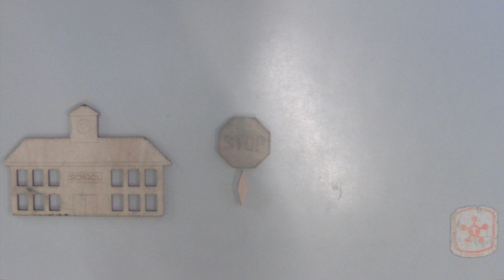Animation Workstation Video